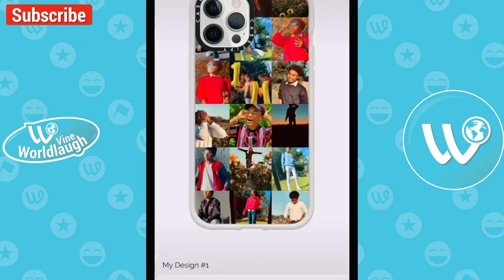*1 Hour* Funny Shorts Videos of Roy Dubois | Best of Roy Dubois 2024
*1 Hour* Funny Shorts Videos of Roy Dubois | Best of Roy Dubois 2024